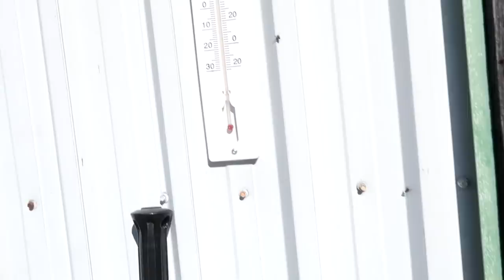Really Bad News! day 260 (09/19/20)